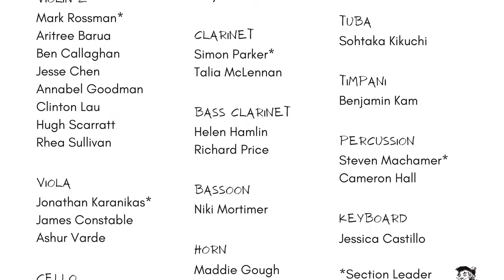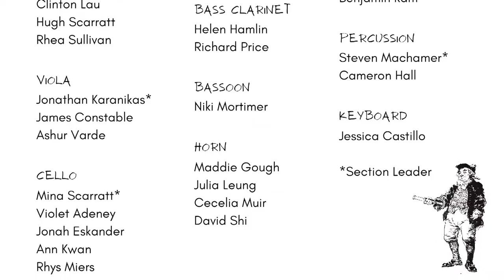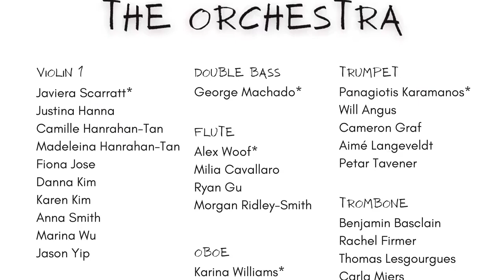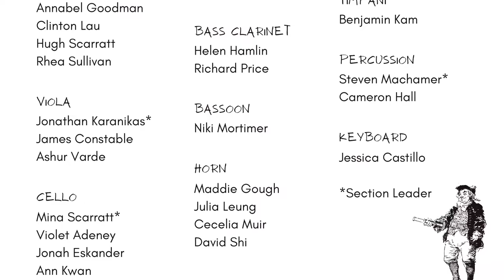Pirates of the Caribbean: Dead Man's Chest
FilmHarmonia presents: Stowaways
19th February 2022
Supported by the City of Sydney